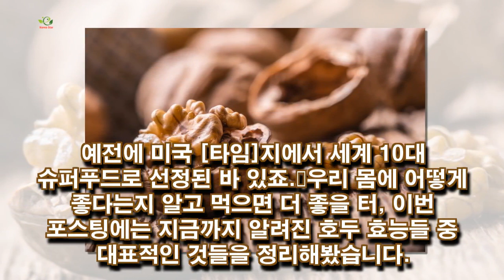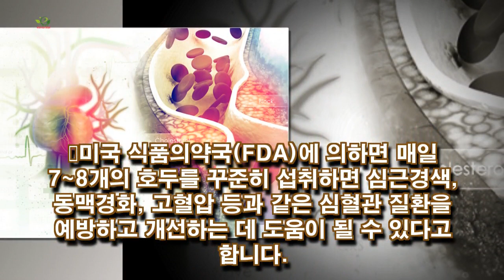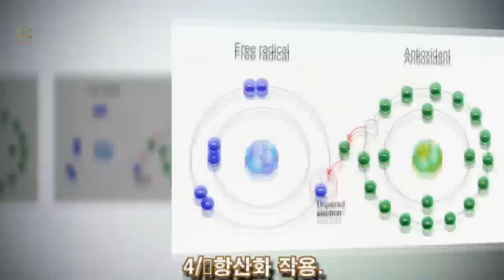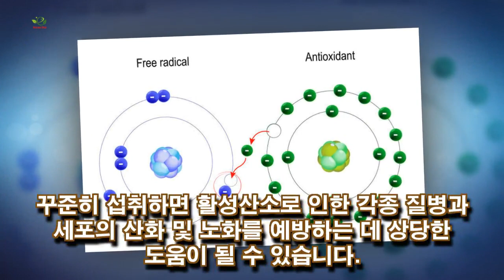호두 효능 알고 드세요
호두는 가래나무과의 낙엽교목인 호두나무에 열리는 열매를 말합니다. 학명은 Juglandis Semen입니다. 호두는 고소한 맛이 일품일 뿐만 아니라 꾸준히 섭취하면 건강에 여러모로 도움이 되는 웰빙식품입니다. 예전.. gby